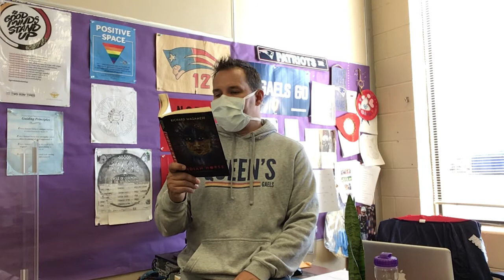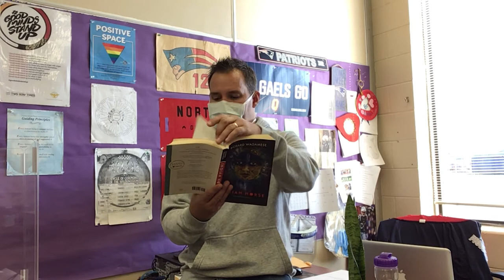Indian Horse Ch. 24